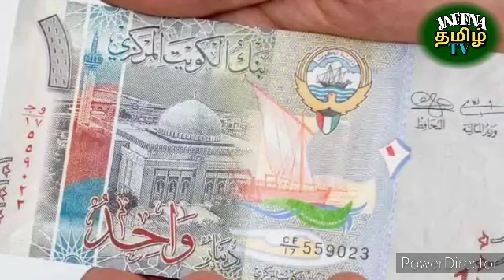1200 ரூபா கடந்தது இலங்கை ரூபா | Tamil | JAFFNA TAMIL TV